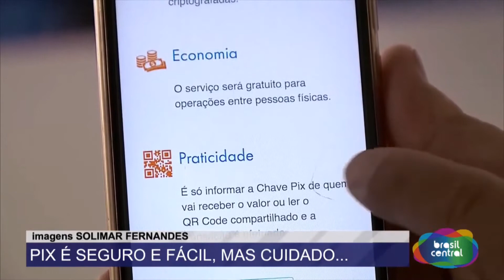NO PRIMEIRO ANIVERSÁRIO, PIX SE POPULARIZOU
JORNAL BRASIL CENTRAL - EDIÇÃO DA NOITE
Data: 17/11/2021
Apresentação:  Danuza Azevedo e Túlio Isac Filho